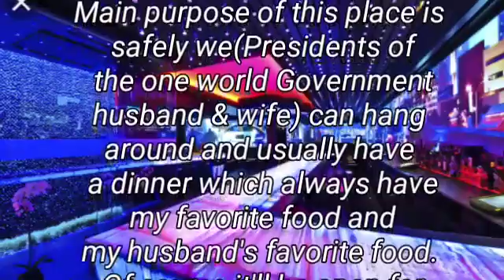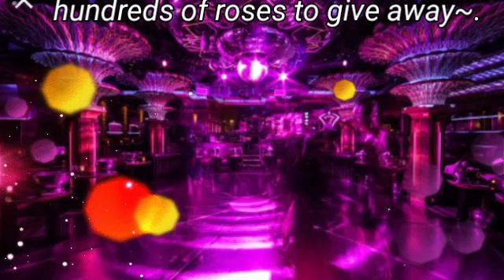💋I'll give a huge Nightclub as a marriage gift to my husband